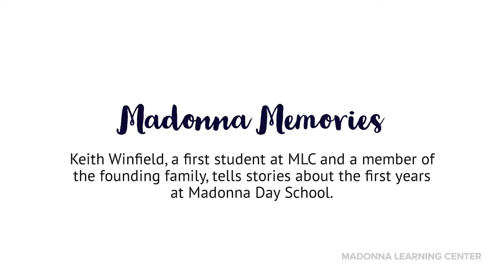Keith tells us about Speech Class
Madonna Learning Center